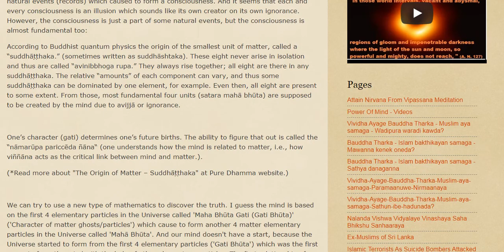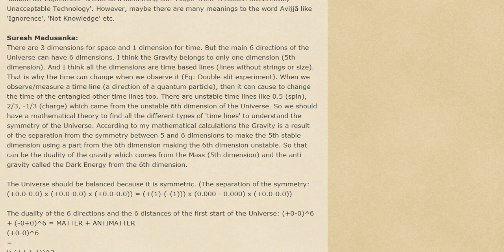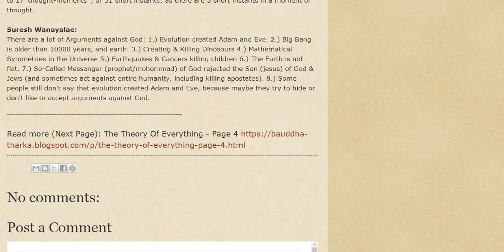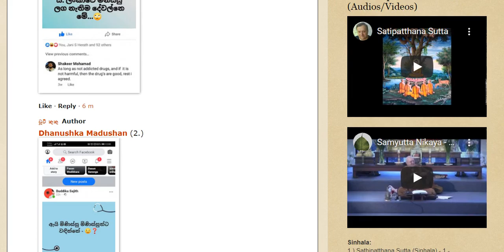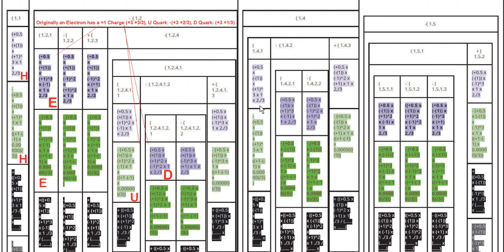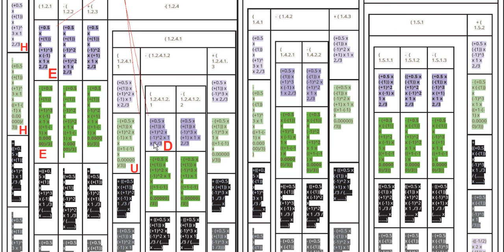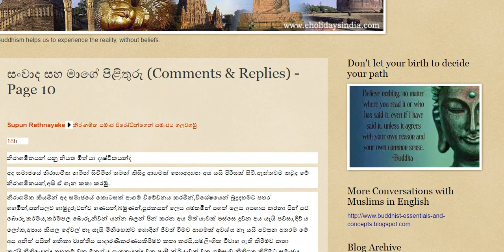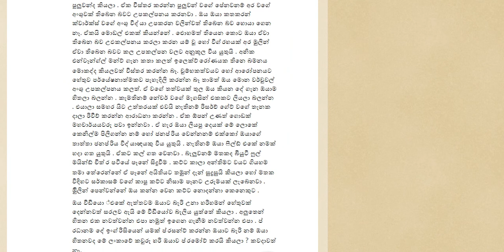අවසාන න්‍යාය - The Theory Of Everything or The Final Theory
පරමාණු ඇතුළු හැම දෙයක්ම දිශාවන් පවතින ගණිත ක්‍රමයකට අනුව හැදුන හැටි බලන්න. ඒක හැම දෙයක්ම ඇති උන විදිය ගැන න්‍යායක්. ඒ ගණිත ක්‍රමය ගැන වැඩි විස්තර ඇතුලත් blog එක